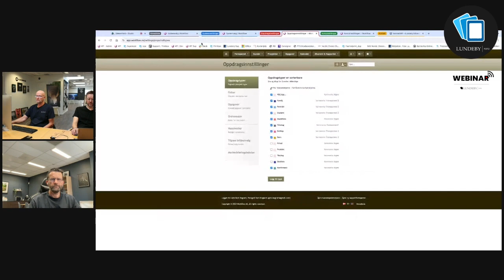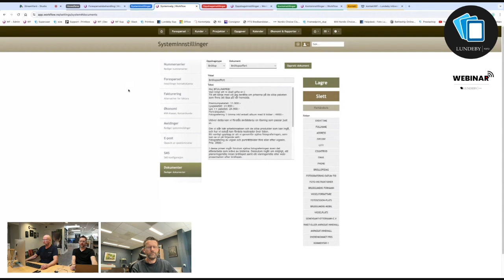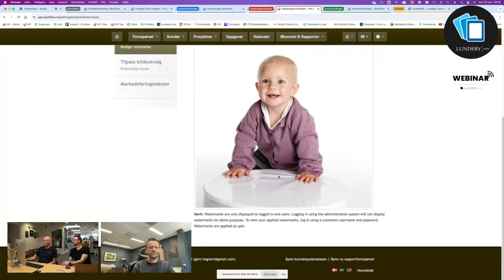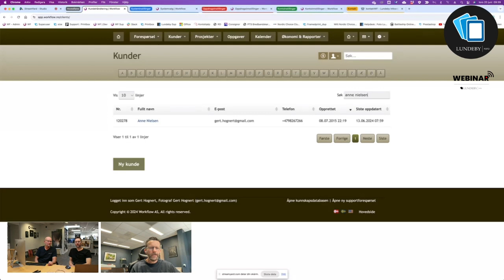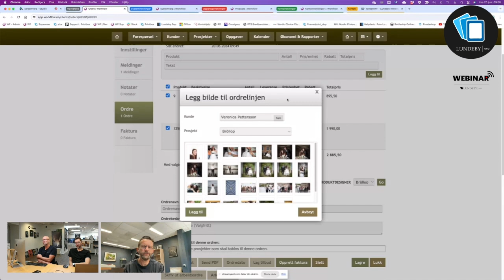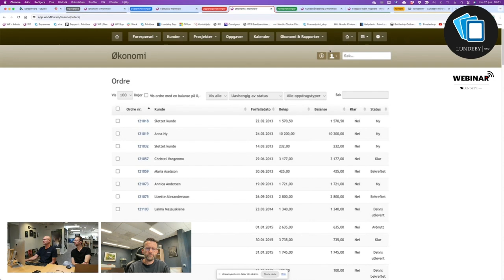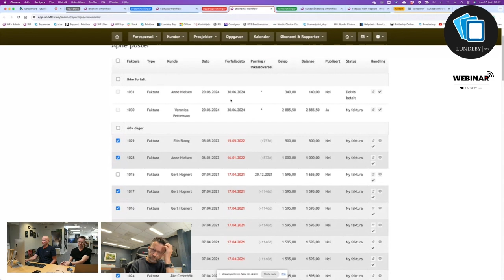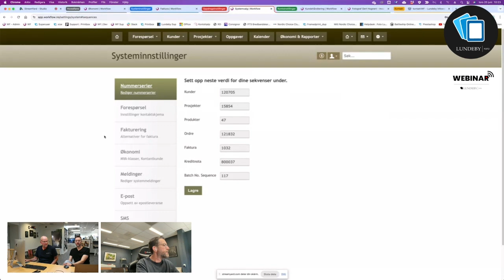Lundeby Webinar: Workflow 1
Introduksjon av CRM-systemet  Workflow, programmet som effektiviserer alle stegene i din fotografhverdag.
Norskt system bygget av fotografer for fotografer.